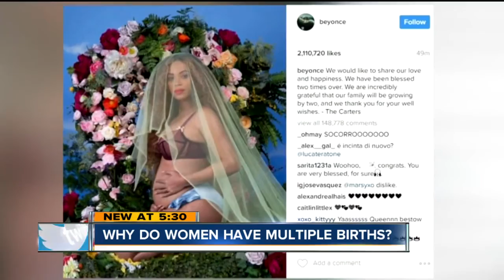The reasons behind women having multiple births